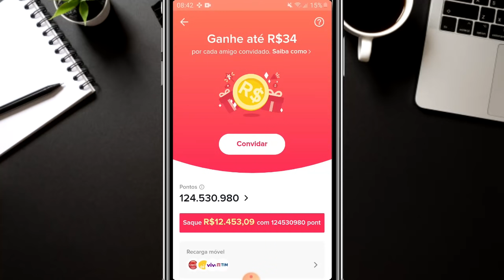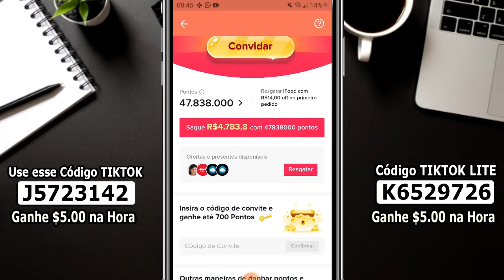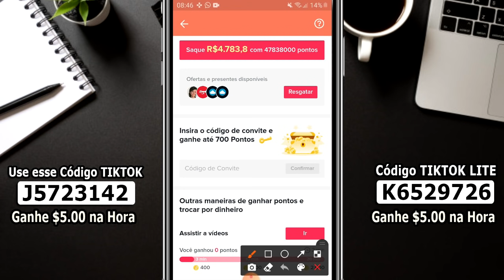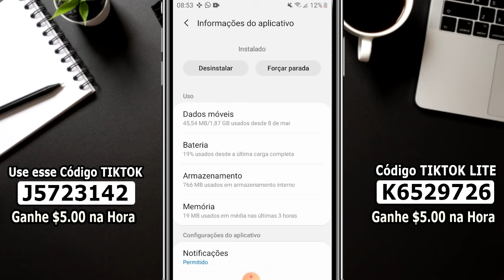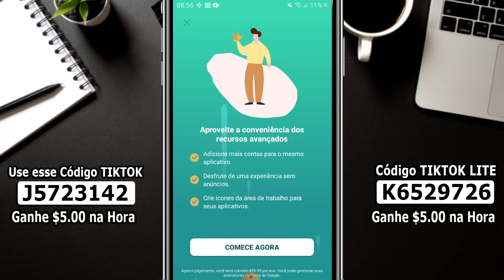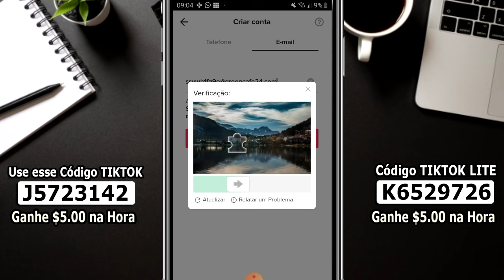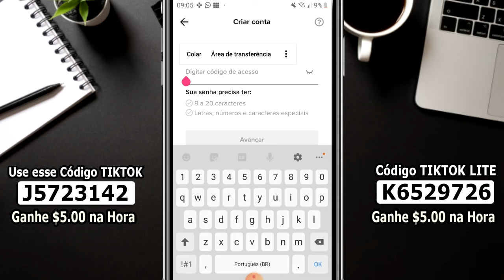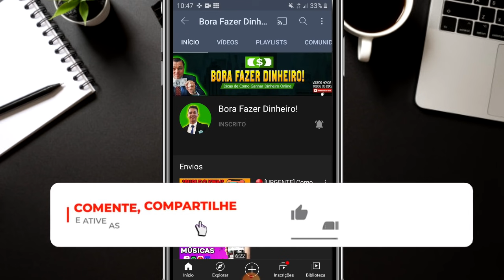😱[FUNCIONA] Como Bugar o TikTok Para Ganhar Mais Dinheiro ($13 MIL) Como Ganhar Dinheiro no TikTok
Como burlar o tiktok para ganhar dinheiro no tiktok lite 2021. Esse novo bug do tiktok vai fazer você ganhar dinheiro fácil no tiktok. É uma ótima forma de ganhar dinheiro na internet.

Acompanhando os vídeos aqui do canal de como ganhar dinheiro você se transforma em um jovem rico e nem precisa ser um nerd de negócios para começar a ganhar dinheiro na internet.

Aperte o Start e dê um play negocios e comece a ganhar dinheiro na internet em 2021 o mais rápido possível. Aprenda dicas e estratégias de como ganhar rápido, até ganhar dinheiro no paypal.